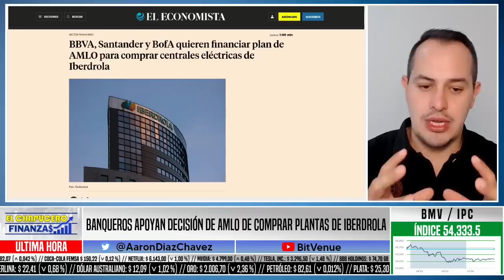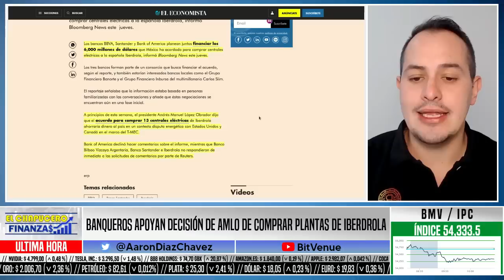BANQUEROS APOYAN DECISIÓN DE AMLO DE COMPRAR PLANTAS DE IBERDROLA